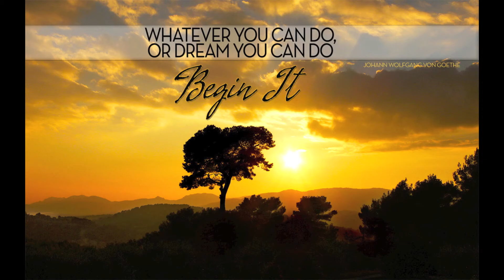Atilla Bilgin - Epic Sad Inspirational